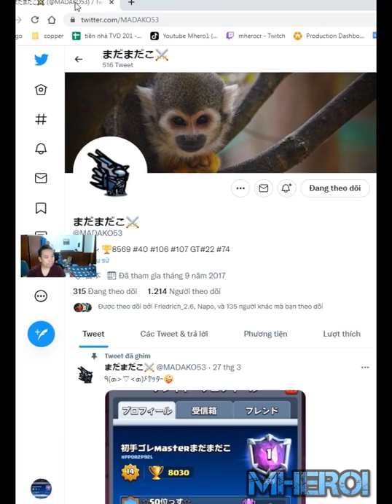Golem Night Witch Lightning Prince 👈 まだまだこ Clash Royale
Welcome to Mhero1
your coopertation.